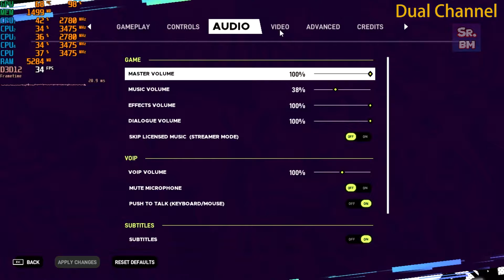Arcadegeddon BenchMark Ryzen 3 2200g (2x8GB Dual Channel)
Settings/Configuraciones       (720p Dual Channel)
Low/Bajo                                    00:15
Medium/Medio                          01:18
Si estas interesado en querer saber algo sobre mi, duda que puedas tener, Contáctame en mi discord.
- ReX251101N#6906
Twitch de la persona que me apoya con algunos videos, pásate por ahí si estas interesado (Español).
Twitch of the person who supports me with some videos, come by if you are interested (Spanish).